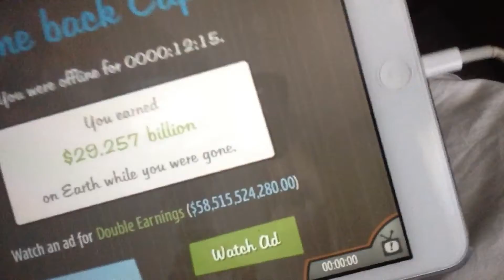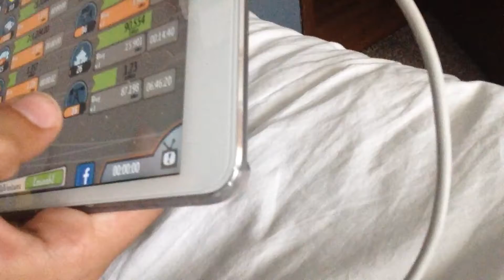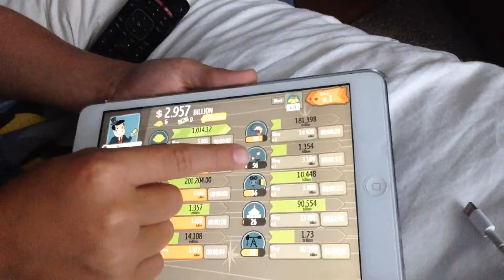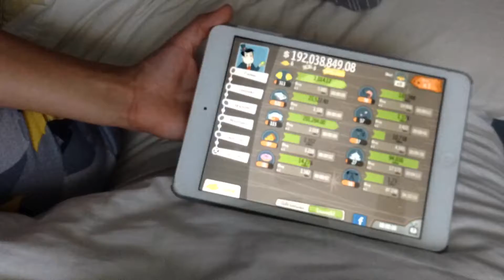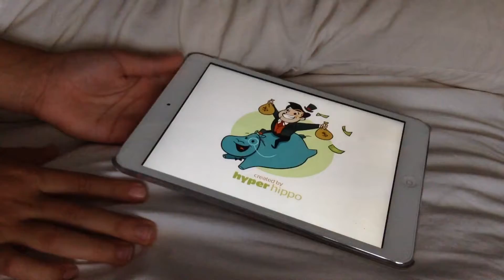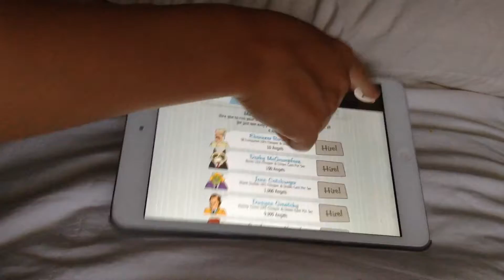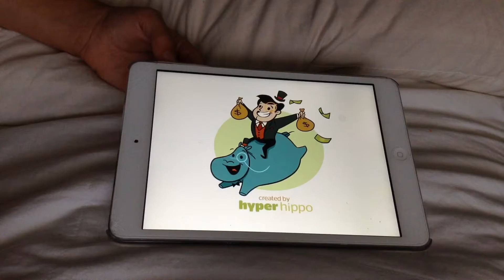Adcap Gameplay| ep.1